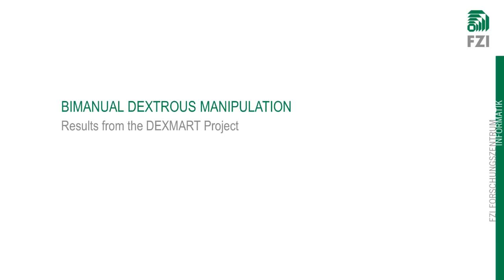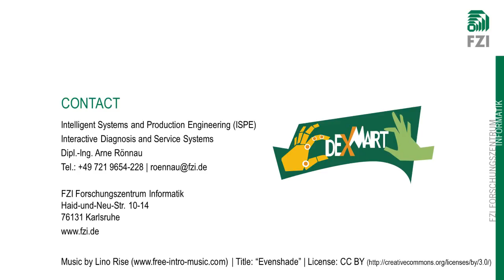Bimanual Dexterous Manipulation for Autonomous Service Robots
ENGLISH
This video summarizes FZI's results from the DEXMART project.
"DEXMART" stands for "DEXterous and autonomous dual-arm/hand robotic manipulation with sMART sensory-motor skills: A bridge from natural to artificial cognition". DEXMART was a large-scale integrating project, which was funded under the European Community's 7th Framework Programme.
The project started on the 1st of February, 2008 and ended in 2012.

DEXMART had the ambition to fill the gap between the use of robots in industrial environments and the use of future robots in everyday human and unstructured environments, contributing to domains of personal and service robotics where dexterous and autonomous dual-hand manipulation capabilities are required. FZI contributed methods for learning, adaption and execution of bimanual manipulation tasks. The contributions were presented in a series of demonstrations. Some of these demonstrations are shown in this video.

DEUTSCH
In diesem Video werden einige der Ergebnisse des FZI aus dem DEXMART-Projekt gezeigt. DEXMART steht für "DEXterous and autonomous dual-arm/hand robotic manipulation with sMART sensory-motor skills: A bridge from natural to artificial cognition", also in etwa: Geschickte und autonome zweiarmige robotische Manipulation mit schlauen Sensor-Motor-Fähigkeiten. DEXMART war ein großes, integriertes Projekt im 7. Rahmenprogram der Europäischen Gemeinschaft. Es begann 2008 und endete 2012.

Das Ziel des DEXMART Projektes war es, die Lücke zu schließen zwischen der Nutzung von Robotern in der industriellen Umgebung und zukünftigen alltäglichen, unstrukturierten Umgebungen. Das Projekt lieferte entscheidende Beiträge für den Einsatz von persönlichen Service-Robotern, bei denen geschickte und zweihändige Manipulation benötigt wird. Das FZI trug vor allem Methoden zum Lernen, Anpassen und zur Ausführung von zweihändigen Manipulationsaufgaben bei. Die Ergebnisse wurden in einer Reihe von Demonstrationen präsentiert. Einige dieser Demonstrationen sind in diesem Video zu sehen.